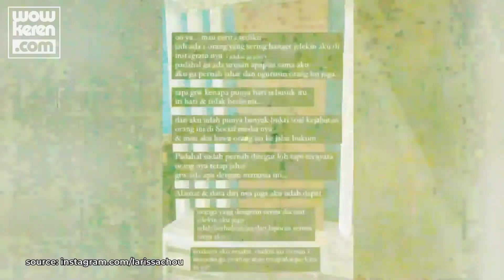Larissa Chou Geram Diteror Akun Palsu! Bakal Lapor Polisi?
Larissa Chou sudah resmi bercerai dari Muhammad Alvin Faiz. Kini Larissa pun makin dikenal banyak orang lantaran perceraiannya itu. Tak cuma dipuji, Larissa juga kini sering diserang akun palsu. Bahkan ibu satu anak itu ngode sedang tertekan karena teror dari akun palsu itu tak kunjung berhenti. Seperti apa cara Larissa menghadapi akun palsu itu? Lantas apakah Larissa akan membawa masalah ini ke jalur hukum? Simak cerita selengkapnya berikut ini!